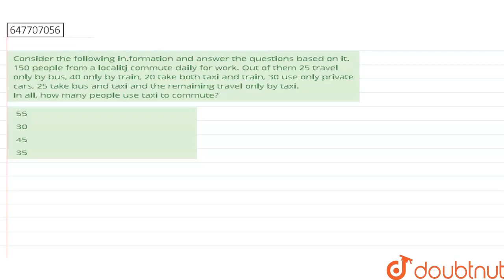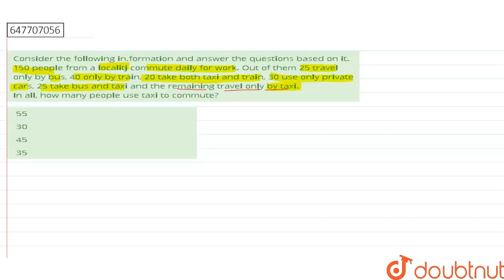Consider the following in.formation and answer the questions based on it.150 people from a local...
Consider the following in.formation and answer the questions based on it.150 people from a localitj commute daily for work. Out of them 25 travel only by bus, 40 only by train, 20 take both taxi and train, 30 use only private cars, 25 take bus and taxi and the remaining travel only by taxi. In all, how many people use taxi to commute?
Class: 14
Subject: REASONING
Chapter: RRB NTPC CBT -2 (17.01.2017 SHIFT 2)
Board:GOVT

👉 Have Any Query? Ask Us.